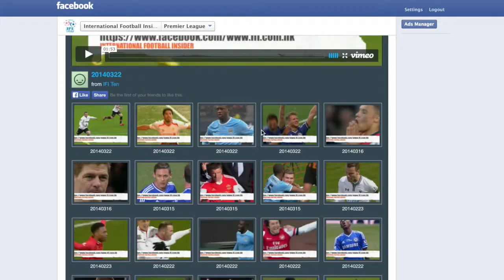Atletico Madrid 3-1 Malaga Highlight 22/11/2014